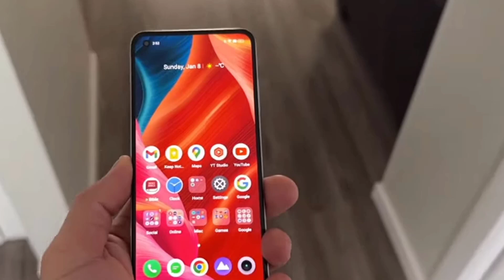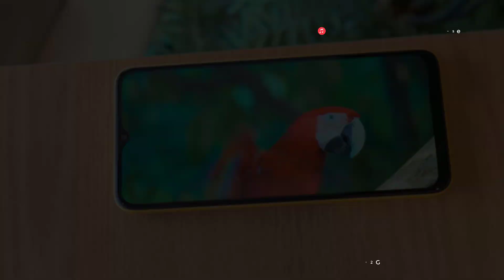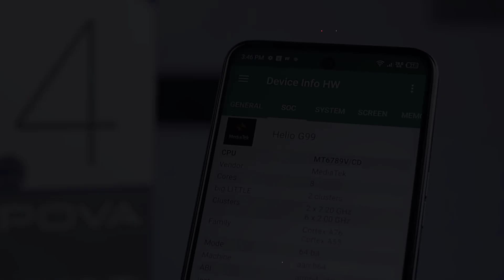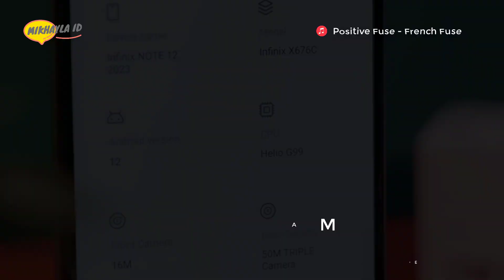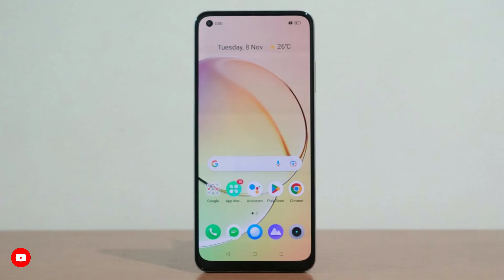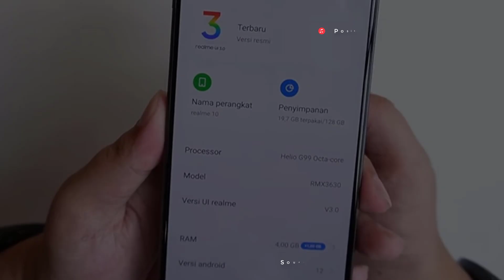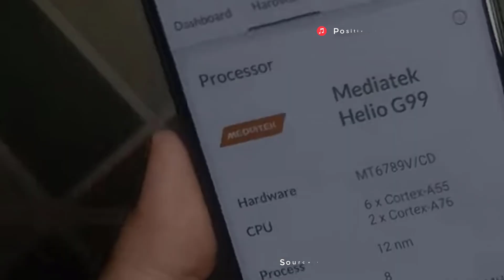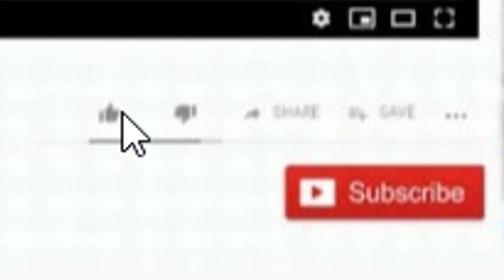2 JUTAAN !! 5 HP MEDIATEK HELIO G99 TERMURAH EDISI MEI 2023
2 JUTAAN !! 5 HP MEDIATEK HELIO G99 TERMURAH EDISI MEI 2023

Halo sahabat mikhayla id…… buat kalian yang tertarik meminang seri hp gaming yang dihadirkan di rentan harga 2 jutaan dengan prosesor mediatek helio g99. Kali ini mikhayla id akan merekomendasikan 5 hp dengan prosesor mediatek helio g99 termurah edisi bulan mei tahun 2023 yang salah satunya bisa kamu pilih untuk dipinang di tahun ini.

Pembelian Hp Disini:
1. POCO M5
2. TECNO POVA 4
3. Infinix Note 12 2023
4. realme 10
5. TECNO POVA 4 Pro

Terimakasih